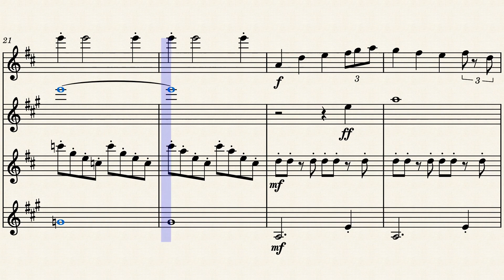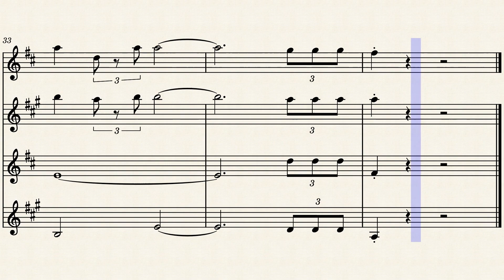Theme from Galaxy Quest for Sax Quartet